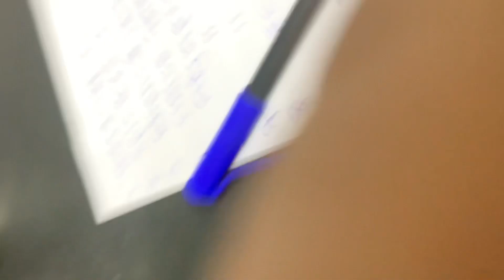faridabad main pitbull ko maar maar kr adhmara kr diya support &share